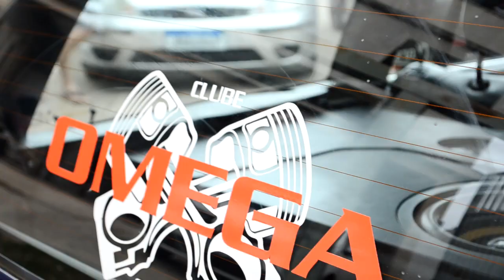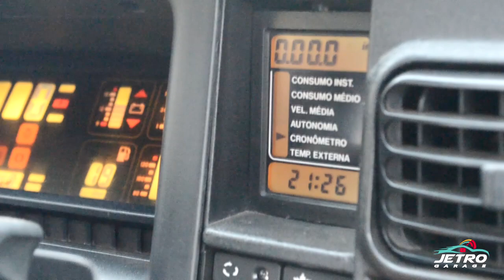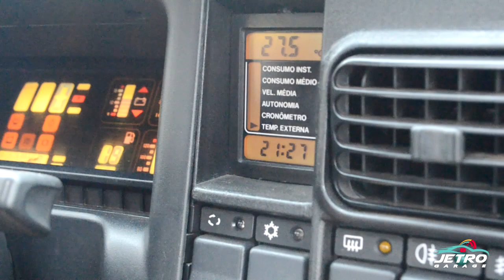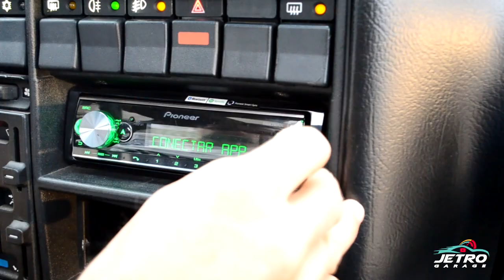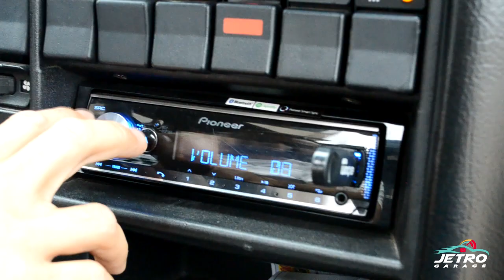ÔMEGA SUPREMA 4.1 COM TETO SOLAR DE VW JETTA NO DETALHE!!!!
Ele colocou teto solar do Jetta e muita outras coisas no omegão... Um papo bem legal, assista até o final. Abaixo vamos deixar os links.  Dúvidas ou sugestões deixe seu comentário.